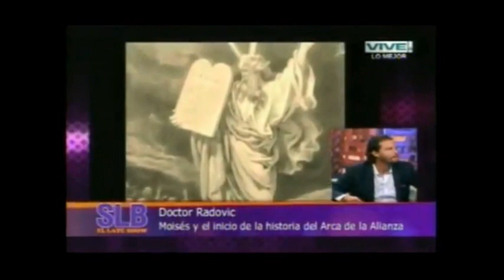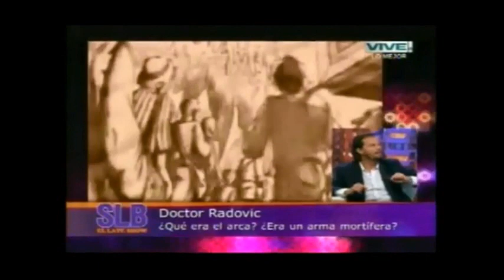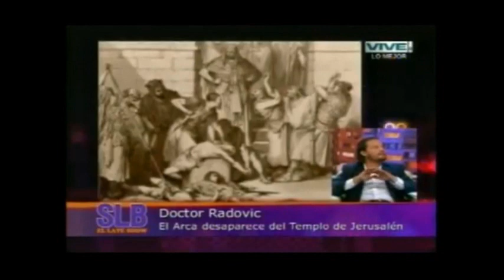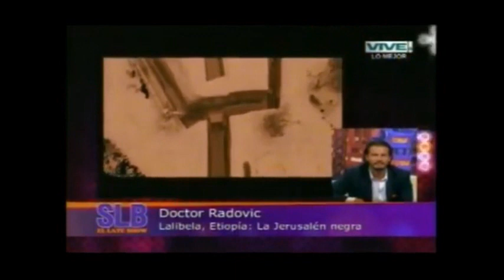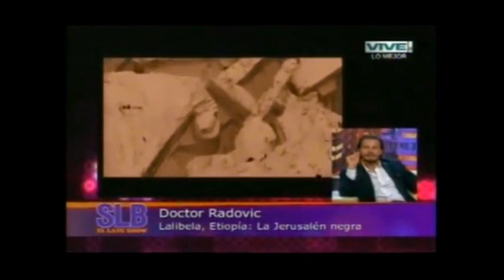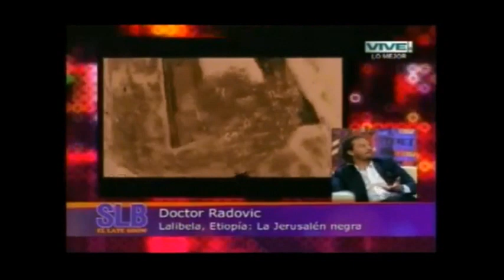EL ENIGMA DEL ARCA DEL PACTO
Programa completo, Síganme Los Buenos, Canal Vive de VTR, abril 2014.